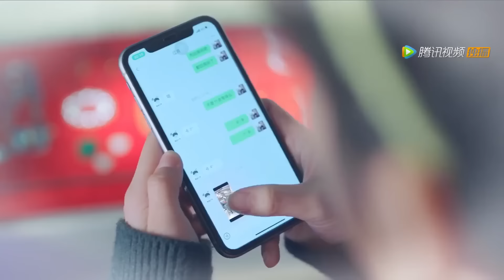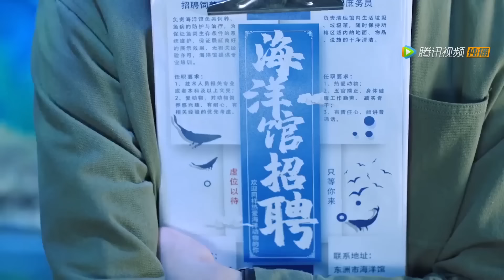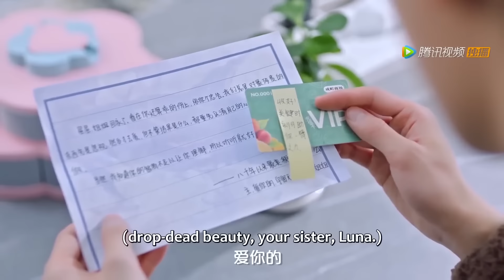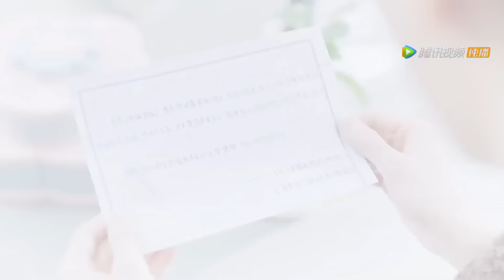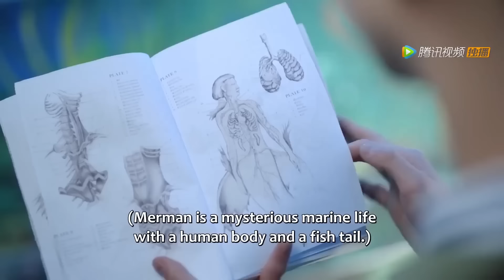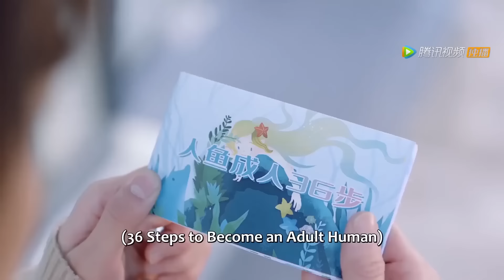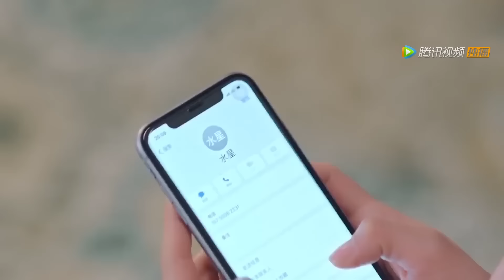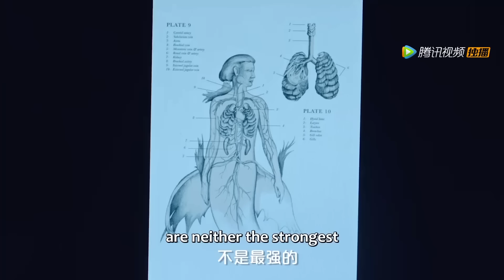【Movie】Girl had a one-night stand with a mermaid and got pregnant with a mermaid baby!